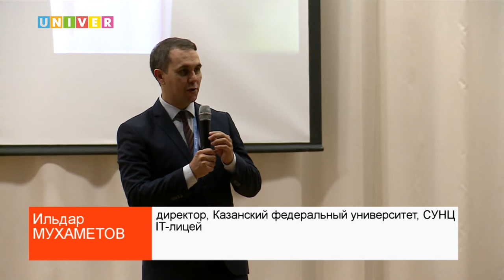ДЕНЬ УЧИТЕЛЯ В КФУ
В стенах школы Лобачевского Казанского федерального университета и IT лицея КФУ и прошел торжественный праздник День учителя. Более подробно о мероприятии расскажет - Амир Ахтямов.